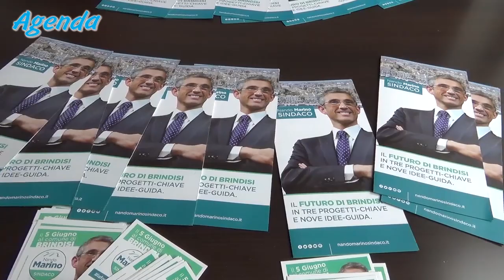Brindisi: il candidato sindaco Nando Marino illustra il programma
Agenda Brindisi pubblica la registrazione integrale della presentazione del programma elettorale del candidato sindaco di Brindisi dottor Fernando Marino, avvenuta nel comitato elettorale di corso Garibaldi alla presenza dei rappresentanti delle liste della coalizione e degli organi informazione.